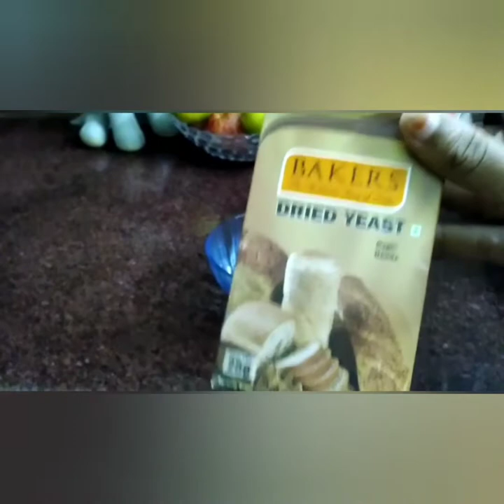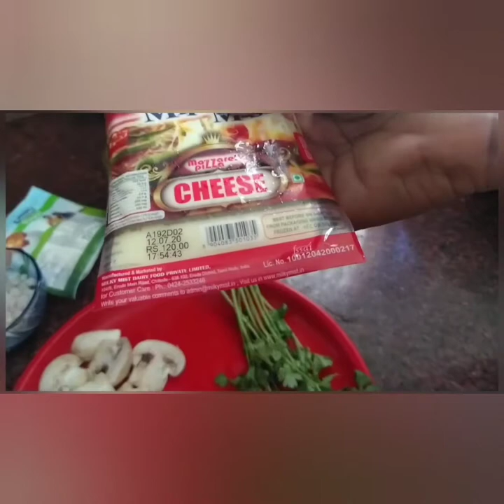Home made pizza without oven அவன் இல்லாமல் செய்யலாம் பீட்ஸா.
Home made pizza / எளிய முறை பீட்ஸா
# Home made pizza(without oven)
cooker பீட்ஸா மற்றும் tawa பீட்ஸா
எளிமையான பீட்ஸா சாஷ்

எளிமையாக வீட்டில் செய்யலாம் பீட்ஸா
தேவையான பொருட்கள்:

பீட்ஸா பிரெட் செய்ய:(pizza base)

Yeest   - 2  டேபிள் ஸ்பூன்
சீனி - 1 தேக்கரண்டி

பீட்ஸா சாஸ் செய்ய:(pizza sauce)

தக்காளி - 6
மிளகாய் வத்தல் - 10
காளான்/ பன்னீர்  - 1/2 கப்( லேசாக நறுக்கவும்)
குடைமிளகாய் -  1/2
சீஷ் - தேவையான அளவு
உப்பு - தேவைக்கு ஏற்ப
சீனி - 1 1/2  தேக்கரண்டி

செய்முறை:
1. பீட்ஸா பன் செய்ய,மிதமானசுடுநீரில் 2 ஸ்பூன் ஈஸ்ட் மற்றும் 1 ஸ்பூன் சீனி சேர்த்து 10 நிமிடம் வைக்கவும்

2.  4 கப் மைதாமாவில் ஊறவைத்த ஈஸ்ட் தண்ணீர் மற்றும் உப்பு சேர்த்து பிசையவும் (10 நிமிடம் நன்றாக பிசையவும்)
3. 2 மணி நேரம் மாவை ஊறவிடவும்

4. பீட்ஸா சாஷ் செய்ய,  6 தக்காளி 10 எண்ணம் மிளகாய் வத்தல் சிறிய துண்டு வெங்காயம் சேர்த்து நன்கு வேகவைத்து தக்காளியின் தோழை எடுத்து விடவும் பின்பு நன்றாக வேகவைத்த தக்காளி வத்தல் வெங்காயத்தை அறைகவும்.

5. கடாயில் எண்ணெய் ஊற்றி காய்ந்ததும் அதில் பொடியாக நறுக்கிய பூண்டு மற்றும் வெங்காயம் சேர்த்து நன்றாக வதக்கவும்.

6. அரைத்த விழுதை சேர்த்து கிளறி விடவும் பின்பு தேவையான அளவு உப்பு சேர்க்கவும். சாஸ் நன்றாக கொதித்ததும் 1 1/2 ஸ்பூன் சீனி சேர்க்கவும்.  நன்றாக கொதித்ததும் நறுக்கிய கொத்தமல்லி போடவும் . சாஷில் எண்ணெய் பிரிந்து வந்தவுடன் ஆஃப் செய்யவும்.

7. பீட்ஸா மாவை நன்றாக ரவுண்ட் வடிவில் தட்டவும் . தவாவில் எண்ணெய் தடவி  லேசாக ரவை தூவவும் பின்பு தட்டிய பீட்ஸா மாவை தவாவில் வைக்கவும் பின்பு பீட்ஸா சாஷ் சுத்தி தடவவும் அதன்மேல்  காளான் , வெங்காயம் ,குடைமிளகாய் வைக்கவும் பின்பு சீஸ்(cheese) துருவி விடவும் அடுப்பை சிம்மில் 13 நிமிடம் வைக்கவும் பின்பு பரிமாறவும்.

குக்கரில் வைக்க:

8. முதலில் குக்கரில் தூள் உப்பு போடவும் பின்பு குக்கர் ஸ்டாண்டு வைத்து 5 நிமிடம் சூடு பண்ணவும், டிரேயில் எண்ணெய்/ வெண்ணை தடவி பீட்ஸா மாவை வைக்கவும் அதன் மேல் பீட்ஸா சாசை தடவவும் , அதன்மேல் பன்னீர் துண்டுகளை,குடைமிளகாய், வெங்காயம்,  துருவிய ஸீஷ் போடவும் .

9. அடுப்பை சிம்மில் வைத்து குக்கரில்  விசில் போடாமல் 13 நிமிடம் வைக்கவும்.

10. சுவையான பீட்ஸா தயார் ஓவன் இல்லாமல் ரெடி.